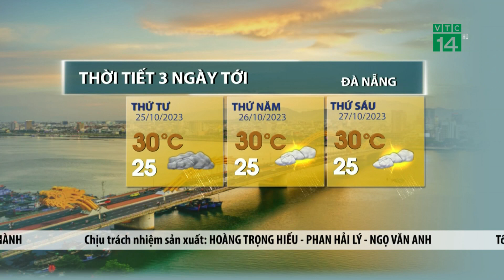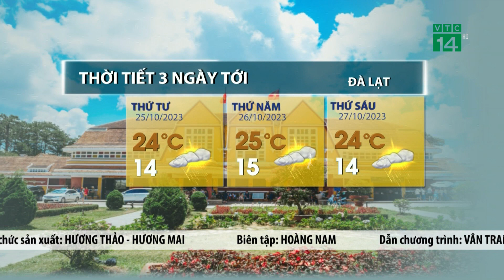Thời tiết 3 ngày tới (25/10 đến 27/10):Tây Nguyên, Nam Bộ chiều tối vẫn có mưa dông | VTC14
VTC14 |Khu vực Nam Bộ và Tây Nguyên, trong khoảng ba ngày tới chịu tác động chủ yếu của đới gió Đông nên có mưa rào rải rác và có nơi có dông. Mưa tập trung chủ yếu về chiều tối với lượng mưa dự báo không lớn, trong mưa dông tiềm ẩn nguy cơ về lốc, sét và gió giật mạnh.